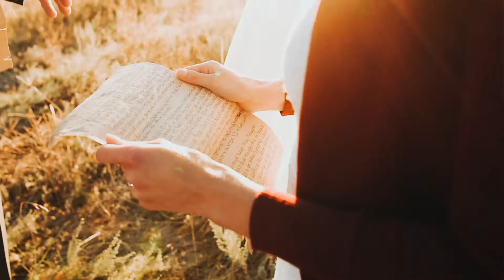Kyle & Greta Elopement Full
Kyle and Greta Elopement full version.
Music Borrtex - You and Me (Soft Piano live)